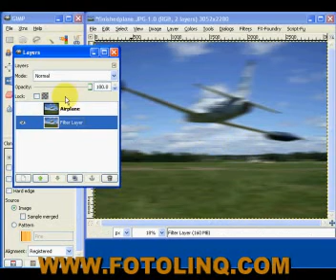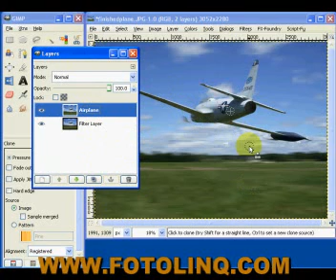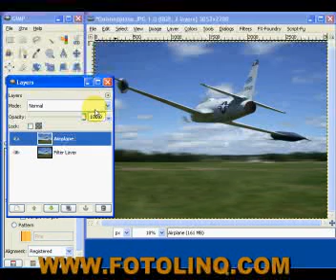GIMP TUTORIAL CLONING 'FILTER BRUSHES' PART THREE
Tutorial on GIMP Cloning Part Three 'Filter Brushes'. for more FREE GIMP and other photography and videography videos!